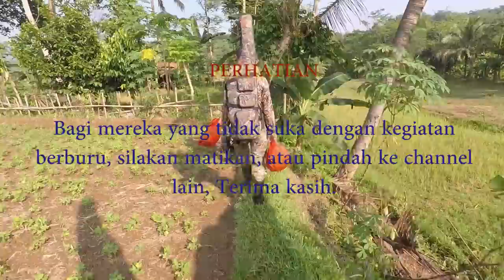Berburu biawak disungai # 10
Berburu biawak disungai  dilakukan untuk mengurangi populasi biawak disuatu tempat, yang mana sudah meresahkan masyarakat sekitar akibat hewan peliharaan (ayam dan itik) sering dimangsa oleh biawak-biawak